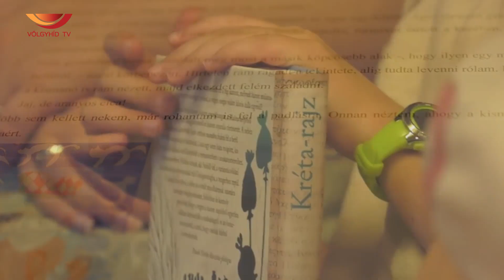TV Műsor ajánló - Völgyhíd TV (2023.06.20.)